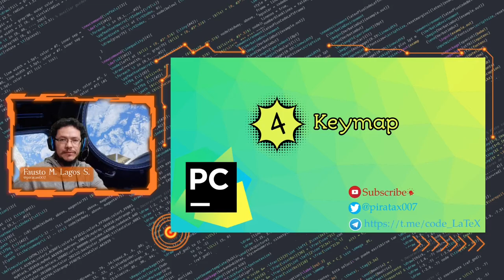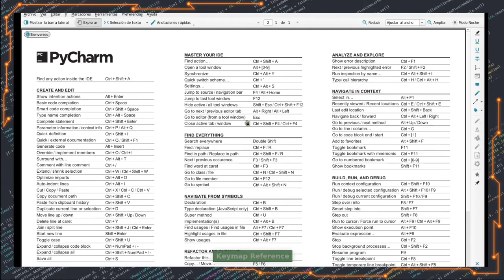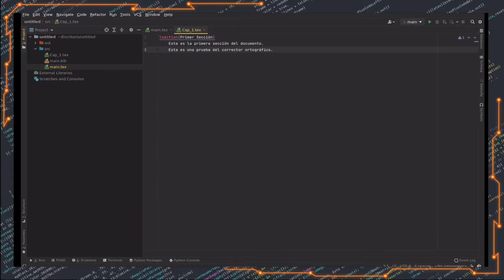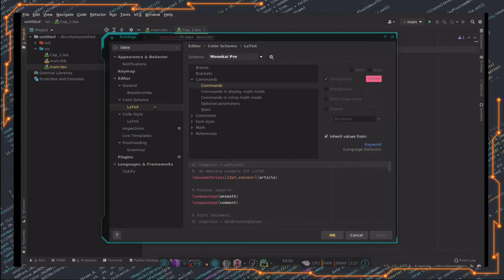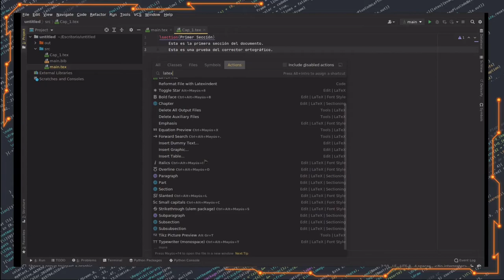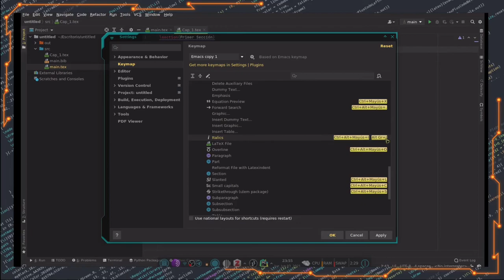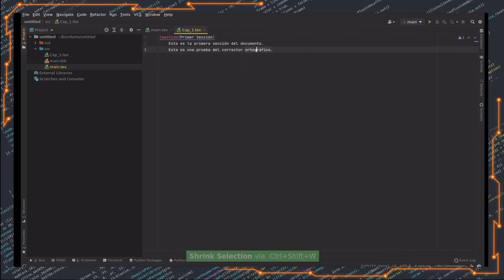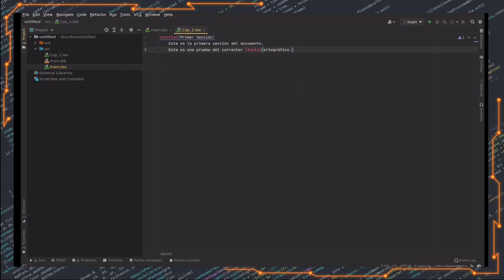Tutorial: 4 Curso de PyCharm - Keymap